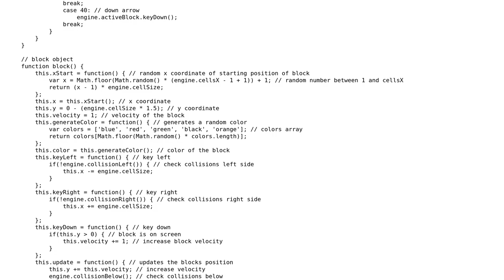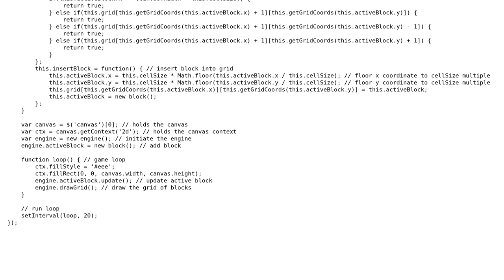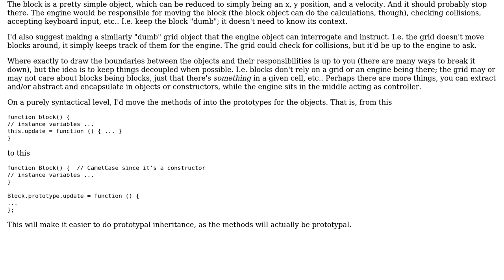Canvas spatial grid collision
With thanks & praise to God, and with thanks to the many people who have made this project possible! | Content (except music & images) licensed under CC BY-SA | Music | Images & others | With thanks to user ShaShads user Jamal user Flambino and the Stack Exchange Network Trademarks are property of their respective owners. You are responsible for your own actions.